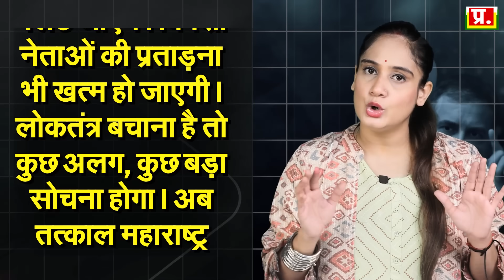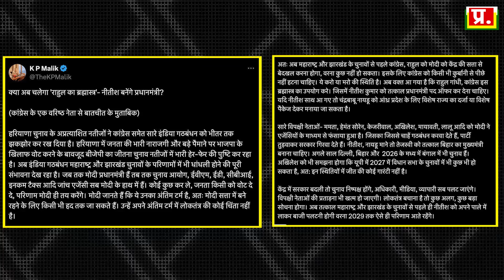Rahul Gandhi का ब्रह्मास्त्र Nitish बनेंगे प्रधानमंत्री? हो गया विचार..विपक्ष तैयार..हां का इंतजार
RahulGandhi का ब्रह्मास्त्र Nitish बनेंगे प्रधानमंत्री? हो गया विचार..विपक्ष तैयार..हां का इंतजार